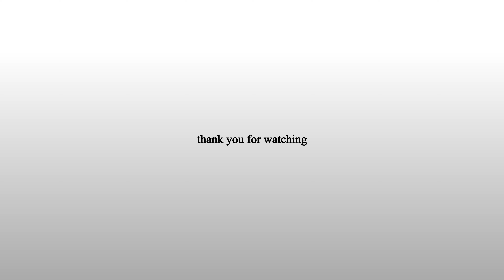【料理】たけのこのあく抜き【作り方】Bamboo Shoot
【SNS】
【料理】
たけのこのあく抜き

【材料】
たけのこ 3本
米ぬか 1カップ

【手順】
00:00 たけのこのあく抜き
00:10 たけのこ
00:22 先端部分の1/5を斜めに切り落とします
00:30 切り落とした部分に対して垂直に切り込みを浅く入れます
00:35 反対側も同様に切れ込みを入れます
00:44 鍋にたけのこと被る程度の水を入れます
01:01 米ぬかと唐辛子も入れて火にかけます
01:28 沸騰したら、弱火にして落し蓋をします
01:34 2時間ほど煮込みます
01:45 竹串を刺してすっと入れば火を止めます
02:02 そのまま一晩おいて鍋ごと冷まします
02:14 冷めたら、ため水に浸けながら、たけのこの皮を剥きます
02:53 出来上がり
03:12 ご視聴ありがとうございます
03:22